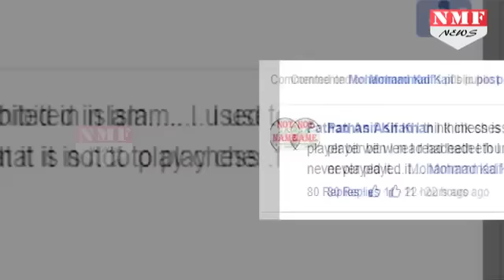Mohammad Kaif की एक Photo से चिढ़ गए कट्टरपंथी, कहा- Chess खेलना इस्लाम में हराम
Social media trolls are always on the move, nowadays, to spot the slightest of the glitches and slam the person with mean tweets. From actors to politicians and singers, public personalities have had to face a barrage of trolls — sometimes for no real reason at all. And, cricketers are the latest addition to that list. Recently, Irrfan Khan was lambasted for posting a picture with his wife and Mohammad Kaif was trolled for doing Surya Namaskar because apparently, it’s un-Islamic.